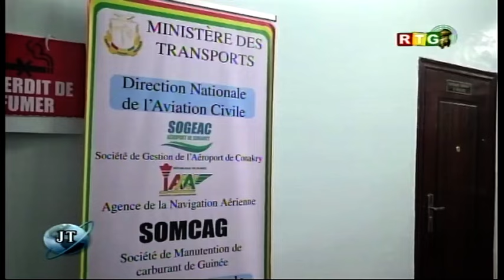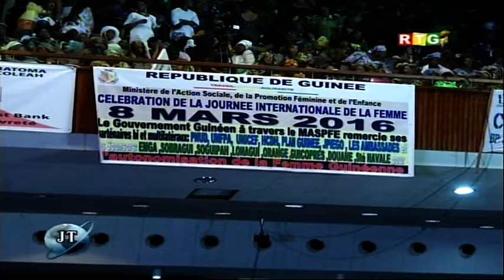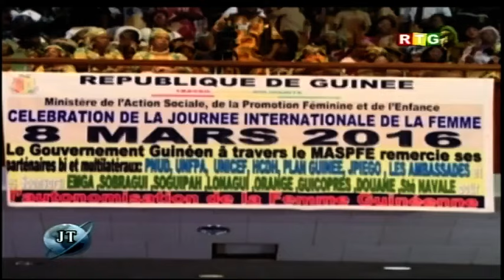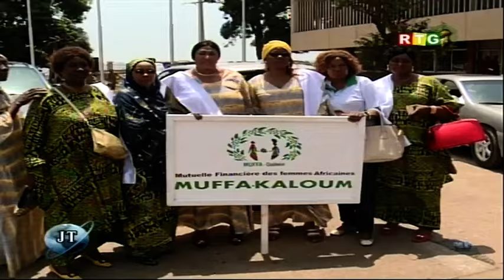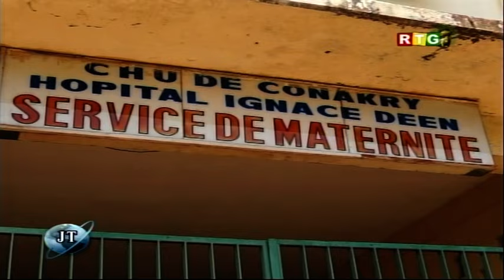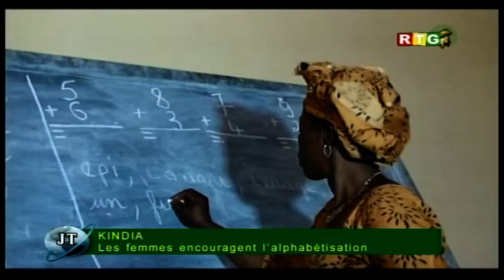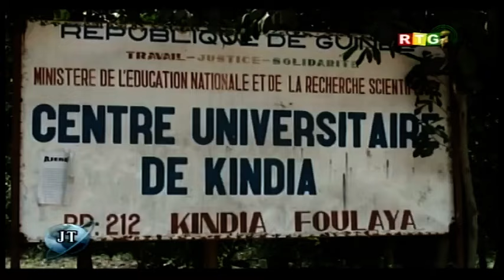Le JT du 08/03/16 de la RTG Koloma